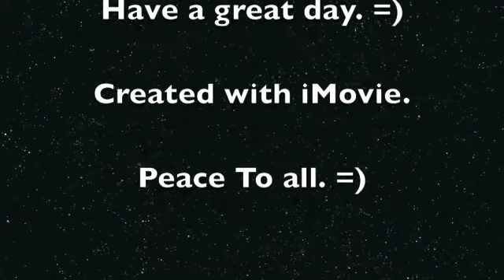animation again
Do you think this one's better?